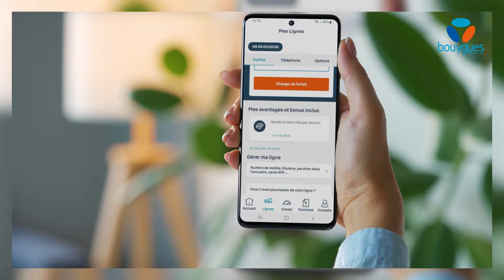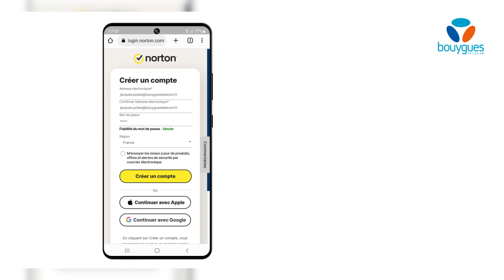Sur Android, comment installer les Solutions sécurité smartphone avec Norton ? | Bouygues Telecom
📱 Profitez des Solutions sécurité smartphone avec Norton, inclus dans les nouveaux Forfaits Bouygues Telecom